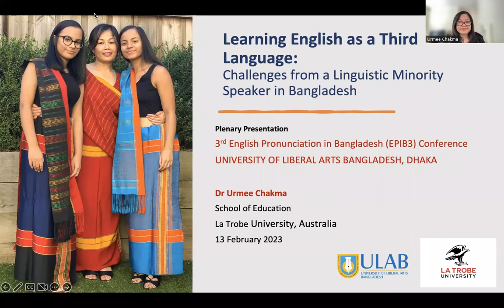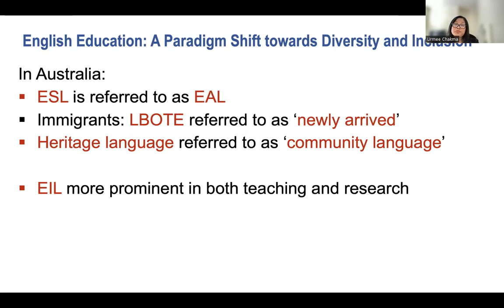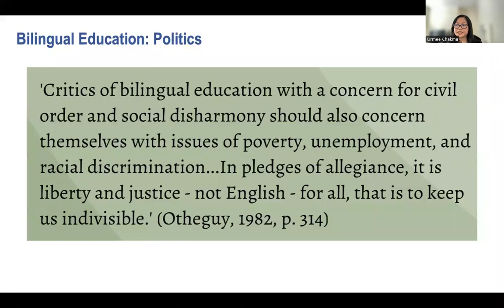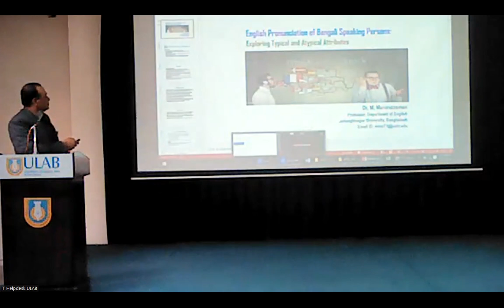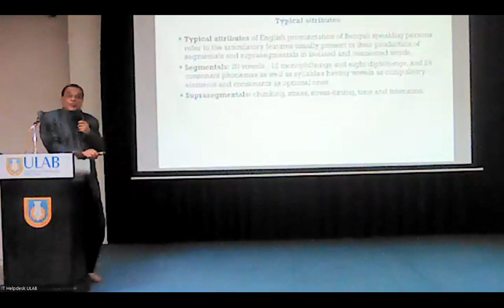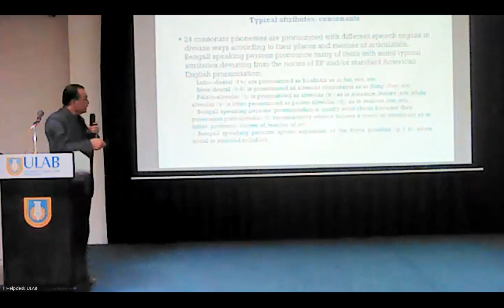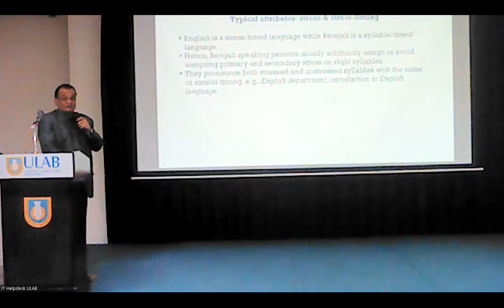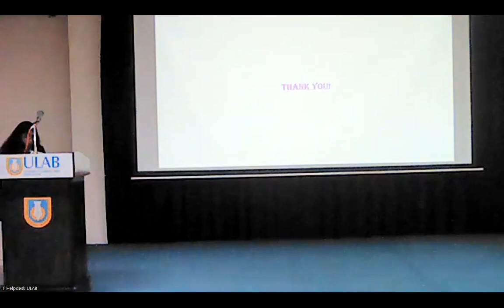Plenary speech at EPIB3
Dr. Urmee Chakma, Lecturer La Trobe University in Australia delivering her Plenary speech at the rd Conference on English Pronunciation in Bangladesh held at ULAB Dhaka on 13th Janaury 2023